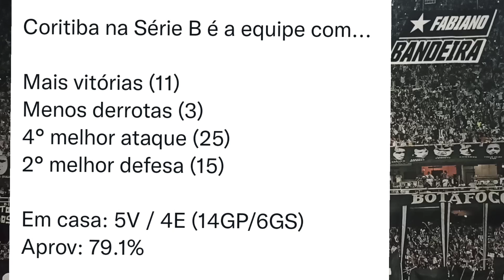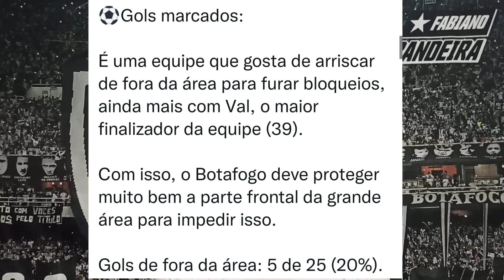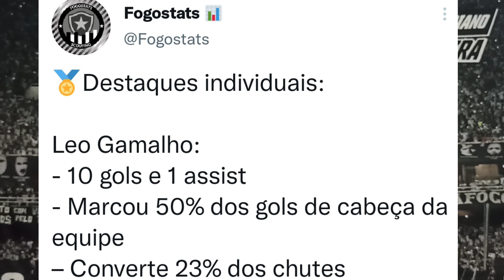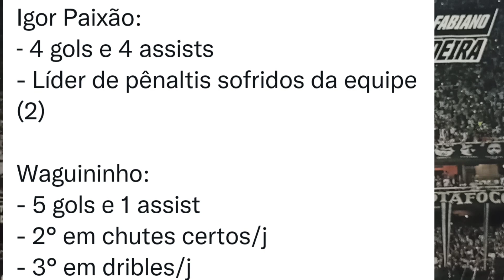Coritiba x BOTAFOGO - Números do rival/FOCO na VITÓRIA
Neste vídeo

Números importantes do adversário de hoje

Foco na vitória do Botafogo sobre o Coritiba

Parceira